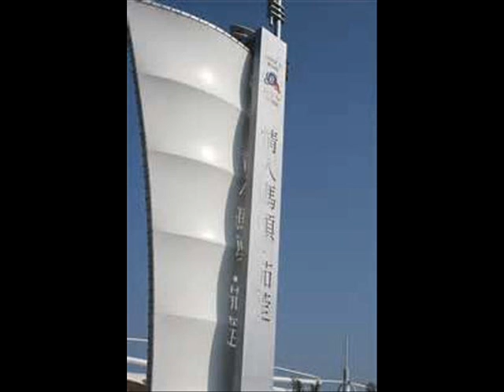紀露霞演唱---求你原諒（台拉吉歐 : 飛虎製播 ）